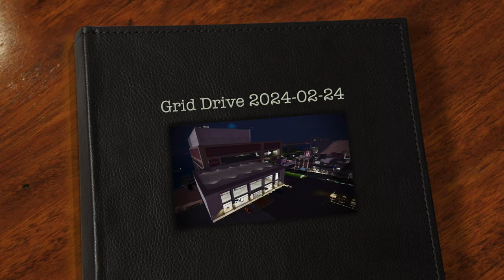Drivers of SL Grid Drive 2024-02-24 - Great Aunt Yoko's Shrine Trip - Zada Bury @ Second Life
Second Life™  "Drivers of SL Grid Drive" on the  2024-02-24  in UHD (4K) - Photos & Video (machinima).

Detailed Video-description at  "Show more"! A scenic mission drive with awesome Japanese areas.

The "Grid Drives" are organized by the group "Drivers of SL" in Second Life™.
] is their (new) headquarter and you will find the "NavHUD", which guides you trough these rides.
Alternate locations:
New drives released on Saturdays.
After the drives, you get (usual) a reward for completing it - average you have 2 weeks time to complete a drive.

This was some funny and scenic mission drive. As driver you should pick up "Great Aunt Yoko" at an airport to bring her to a family meeting (or somewhat like that) ... while she was get in her mind to visit some shrines and memories from the past.

About the much Japanese influence, I was shift for this drive into my Neko form.

So far, so fine ... and the areas, we visited was pretty awesome ...
... but if I be honest, after a while it was become a bit much stress  and it was hard to enjoy it all.
As the weeks before, it was feel like it week too long, too much. I know the planers/scripters wanna do their best, but sometimes spare some of these (on this drive really nice) spots ... for a 2nd drive or "the next week", might be better ... also to not scare new drivers away.
Yes, you can "interrupt" a drive, stop one day, continue the other ... I know me, I would not do it. Ad it would not feel right.
And "yes, people are in different speeds around" - I would say, I get meanwhile "pretty fast" along ... and still need 3-4 hours.

If I should vote for a "Part 2", how about: "Bring Great Aunt Yoko to the nursing home" ?

The drive gone mostly well, but at one leg there was a "hickup", as the NavHUD not catching a Teleport and I was need to read the coordinates from the programming notecard ...
... and at the final Leg, the Sim-crossings was beat me hard, so I hacked do the near final waypoints to finish the drive.

The Timeline:
0:00 NavHUD 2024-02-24 ... Group Drive with Midnight Drivers
0:20 first Shrine ... the mobile one by Pyo - oh and "Roll out"
0:54 airport ahead
1:06 stuff rezzing to late
1:18 now with (invisible) aunt
1:37 hearth stroke incomming ...
2:02 who cleans up?
2:45 glass tunnel ahead
3:17 Bus Stop (and NavHUD hickup)
3:48 some nommings
4:36 Shrines, Shrines ... and more Shrines
5:04 also some historic lessons
5:16 dreaming? Surreal Shrine ... very hypnotizing
6:17 the wrestlers was also on the drive
6:40 much lag and a short break
7:47 back on the roads (soon)
8:28 short Photoshooting with Tam from YouTube - fan service
Tąɱ Ŝtåřř-Ząγŋε (Tamarlain) was like my videos on YouTube and asked for a photo ... much welcome.
He was have the drive already completed and up to head to bed, as he was see me chatting in the Drivers-Groupchat.

8:41 continue on the road
9:18 Soft on tour?
9:34 some more town - awesome ... but worse visual lag
10:17 Lag + Bike = bad ...
10:40 and one more shrine
11:02 remember, remember ...
11:40 Bady's driving was gone one for short better
12:13 sponsors place
12:15 Statistics (ruined about some crashs)
12:26 Reward by "C.H.C - Cindy Henusaki Custom Cars"
12:50 Like? "Like & Subscribe !"

We got some classic US limousine.

No, I got no money or special goodies - the reward(s) are given to everybody, who completed the drive.

All photos (and videos) was taken only in Second Life™ with a normal viewer, features and tools ... simple effects by the video-editing software and the photo-management software.

Second Life ™ is operated by Linden Lab.

In case, you see adverts before after or while the video: Them are NOT by me, them can't be controlled by me - that is somewhat from YouTube ... I get nothing from it !  I also can not switch them off.

* Night Ride  -  TrackTribe

* Behold the Sun  -  Topher Mohr and Alex Elena